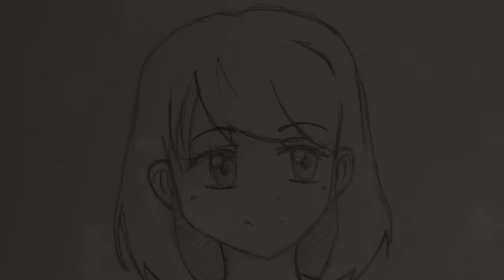How to draw anime School girl | easy drawing tutorial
(May 2020)

☆ ok just want to say, this video is pretty old, and I’m   sorry but it’s basically just me drawing. I know I didn’t explain anything and it’s not really a “how to draw” and so please understand that when I posted this I didn’t expect it to blow up haha…

☆ I hope everyone is having a nice day today! Have a good one!